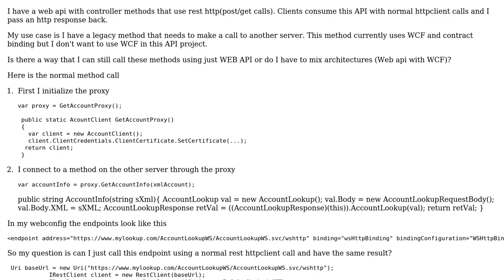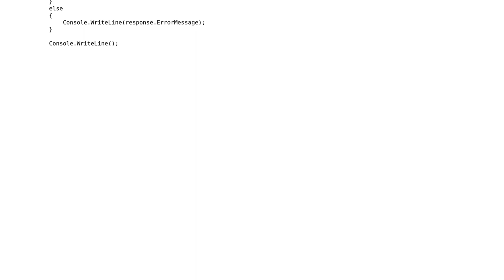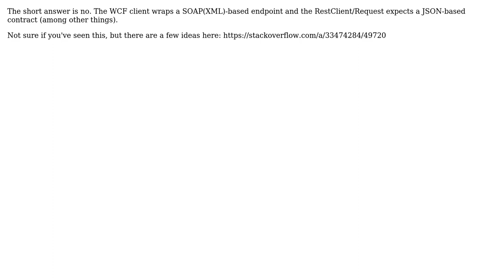Software Engineering: Can I call a WCF endpoint from ASP.Net Web API?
With thanks & praise to God, and with thanks to the many people who have made this project possible! | Content (except music & images) licensed under CC BY-SA | Music | Images & others | With thanks to user Terrance Jackson user Jason Weber and the Stack Exchange Network Trademarks are property of their respective owners. You are responsible for your own actions.